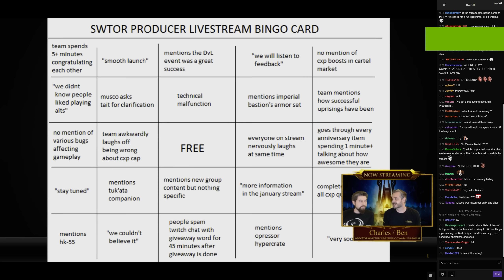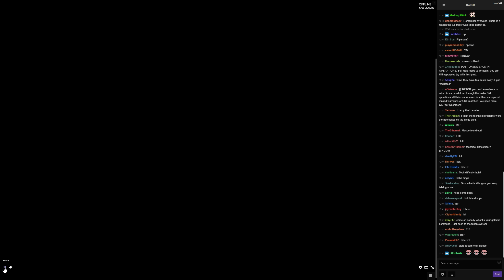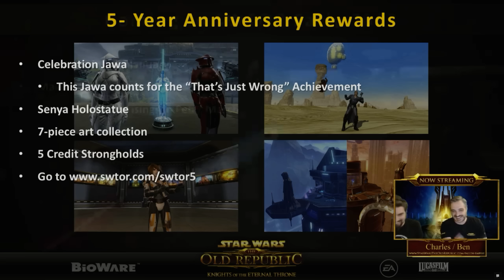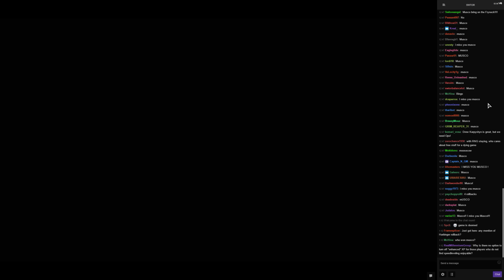SWTOR Post Launch and December Events Producer Live Stream (Full Recording)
Full Video Archive of Bioware's Live Stream from 8th December about KOTET Post-Launch and December Events.